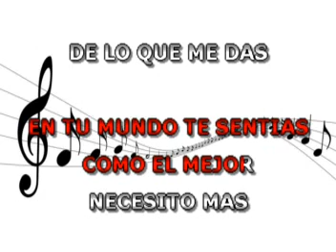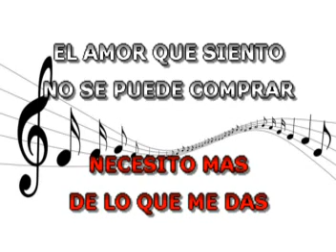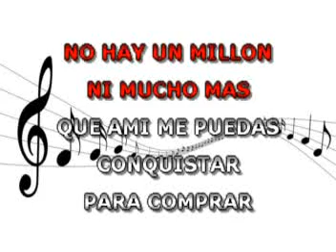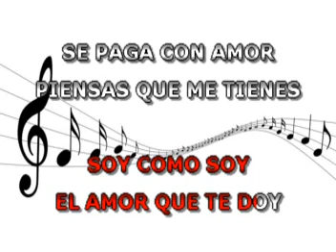Amor Se Paga Con Amor - Jennifer Lopez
Amor se paga cantando con la mejor música de Karaoke al estilo de Jennifer López 'Jeylo'